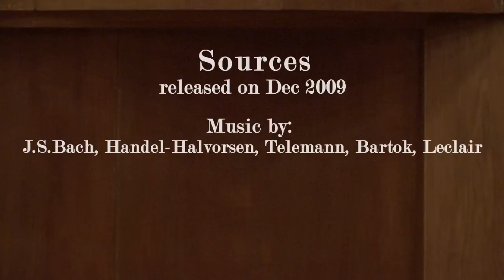Sources - Music for two mandolins. Jacob Reuven & Alon Sariel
CD available  on CDbaby.com!